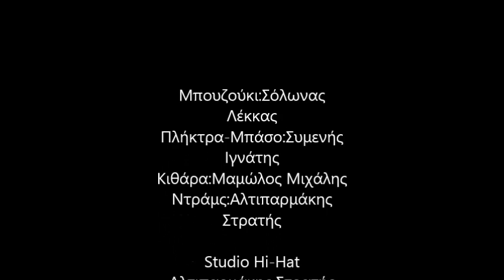Solwnas Lekkas Ignatis Simenis ΡΟΥΜΠΕΣ mp4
Μπουζούκι:Σόλωνας Λέκκας
Πλήκτρα-Μπάσο:Συμενής Ιγνάτης
Κιθάρα:Μαμώλος Μιχάλης
Ντράμς:Αλτιπαρμάκης Στρατής

Studio Ηi-Ηat:Αλτιπαρμάκης Στρατής
                        2020